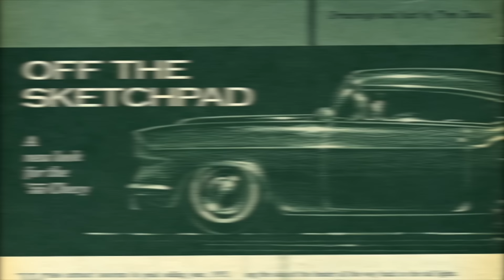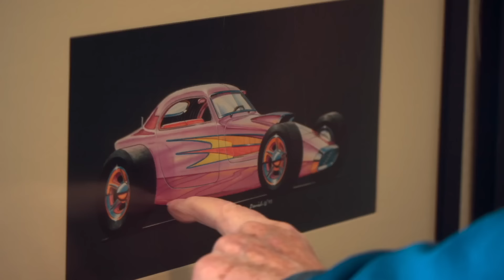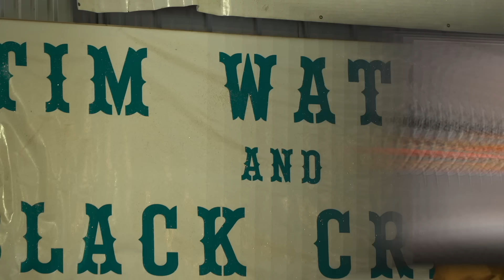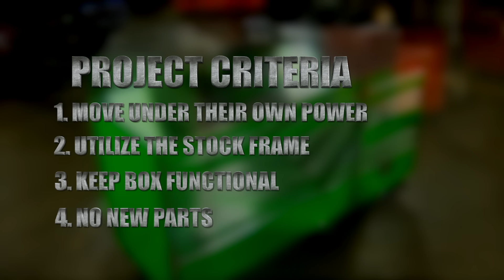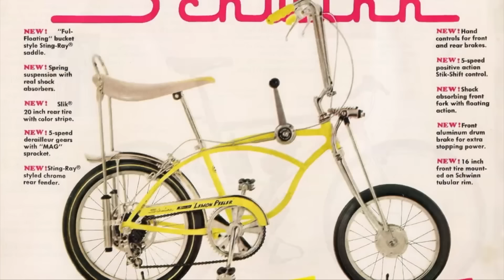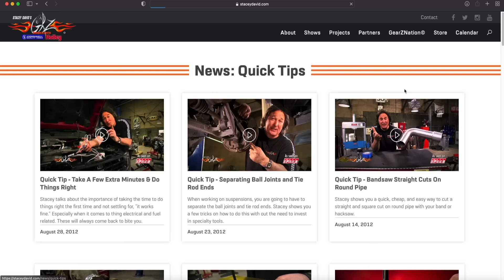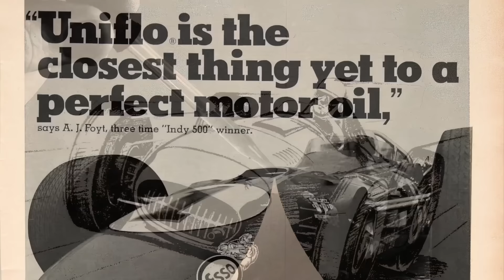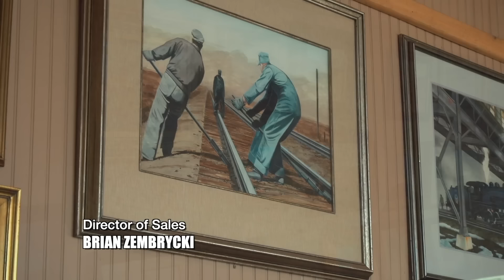Legendary Auto Designer Tom Daniel & Motorized Toolbox Project Update - Stacey David's Gearz S16 E13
Question: who is the most influential automotive designer of all time? Did they work for Ford, Chevy, Ferrari, or Jaguar? Or were they more of a maverick and designed race cars like Lola, McLaren, or Chapparal? Well as amazing as all these people were, no car designer influenced the hot rod world like the legendary Tom Daniel. With vehicles like the “Red Baron”, “Beer Wagon”, “Paddy Wagon”, and “Tijuana Taxi”, he didn’t just capture the imaginations of millions of young gearheads, he and Monogram gave them the models to build their own version. But there is so much more to the story and the elusive man and his creative, artistic genius. Today, Stacey and the GEARZ crew journey to Utah to find out more about the legendary car designer Tom Daniel. After that, Stacey gets cutting and chopping on the Toolboxer projects, then we venture out on the road to visit a crazy fiddle player and his project with rust issues! Only on GEARZ!

Featuring:
POR-15